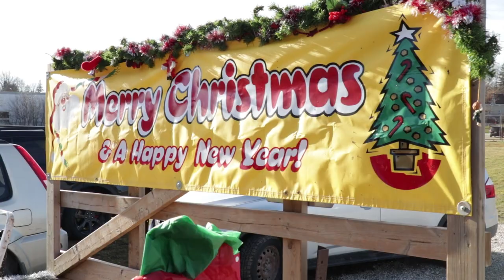Santa Claus Parade 2020